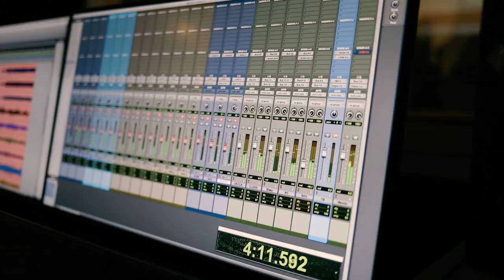Adrians Hopsa - Folkalicious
Folkalicious årgang 2017/18 har som afslutning på deres talentskole sæson været en tur i lydstudie for at indspille denne video. Adrians Hopsa fra Adrians nodebog arrangeret af Rasmus Zeeberg. Andreas Tophøj, Johnnie Frederiksen og Rasmus Zeeberg har instrueret.
Lydindspillet hos Peakproductions af Jesper Finshøj og video lavet af Rico Feldfoss Feldfoss Visual Media Bus, Cubus ved Christian Tast. Projektledelse ved Peter Sund. God fornøjelse :-)

Folkalicious 2017/18 er:
Mathies Ellehauge Guitar
Marcus Florez Guitar
Anna Østerby Akkordeon
Kirstine Jørgensen Altsaxofon
Anna Kildetoft cello
Rikke Broholm Tværfløjte
Anton Skårup Møller violin
Signe Lansø Violin
Trine Schuldt Jørgensen violin
Sofie Vestergaard Violin
Søren Gustav Hedegaard Mortensen violin
Mie Lind Violin
Marie Øxenhave Violin
Andreas Andersen violin
Marie Hamborg Violin
Elin Dagmar Exner Stubbe Teglbjærg Violin
Daniella Florez Violin
Aviaja Maria Brixvold violin
Alberte Stage Frausing violin
Marie Frederiksen Violin
Signe Schmidt violin
Ajamo Maru violin